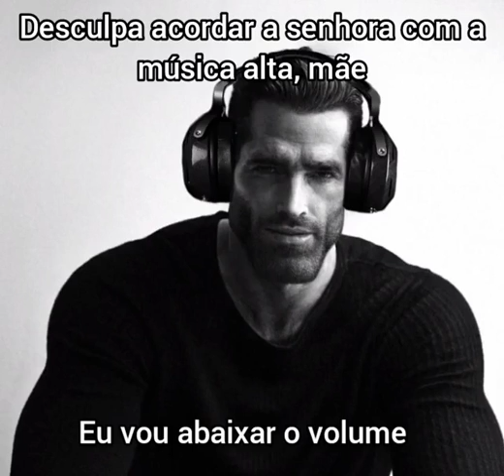Desculpa pela minha música alta, mãe 👍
Sempre escuto essas músicas fodas e acordo a vizinhança as vezes.
Só música foda 😎👍

Esse conteúdo não é de minha autoria! Caso você seja o autor e deseje que eu disponibilize os devidos créditos, ou queira a remoção do conteúdo, contate-me!
- *Obs: sempre que possível darei os devidos créditos logo na publicação do conteúdo. 👍

• Créditos: ---